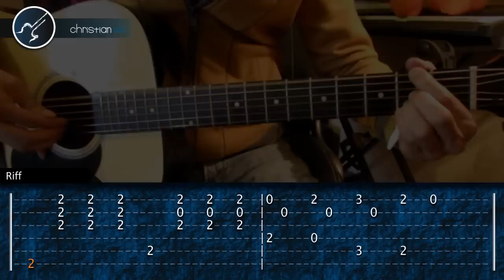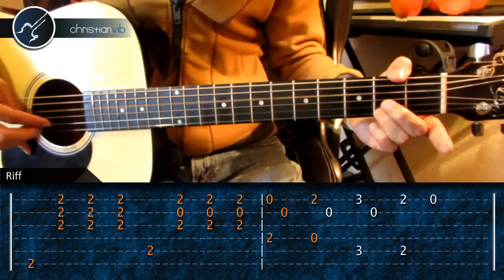Cómo tocar "Yesterday" de The Beatles en Guitarra (HD) Tutorial - Christianvib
¡Hola amigos de YouTube! En este tutorial les muestro paso a paso cómo tocar la canción "Yesterday" de The Beatles en guitarra acústica. ¡Vamos a Comenzar! Saludos... Christianvib